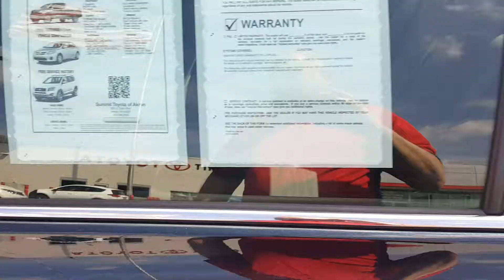2015 Toyota Camry Le John Heslep